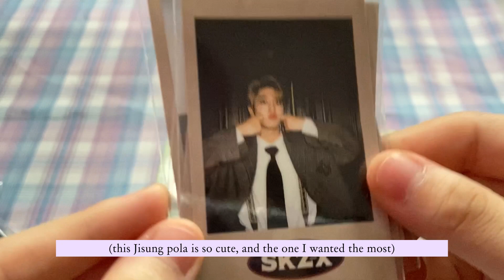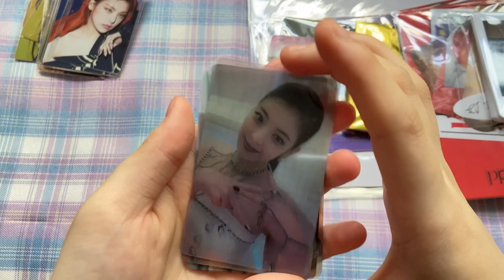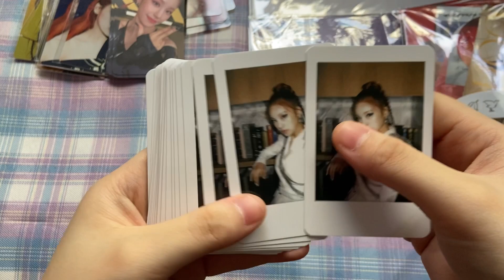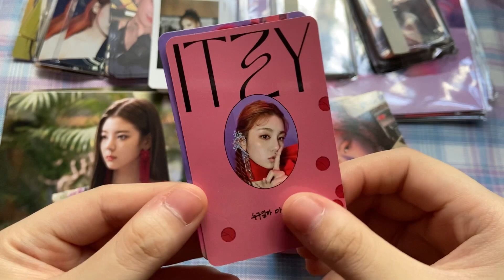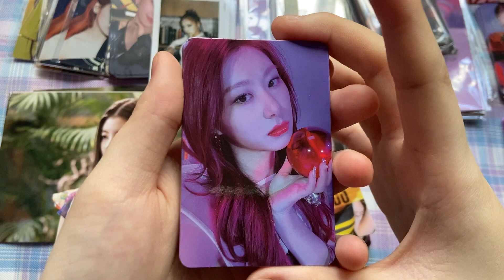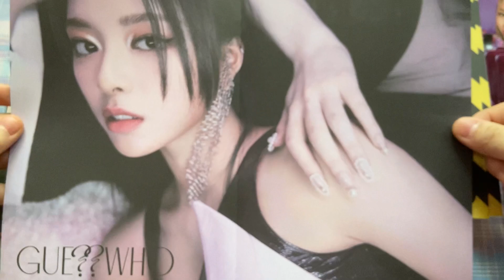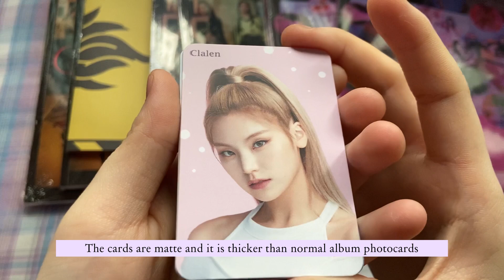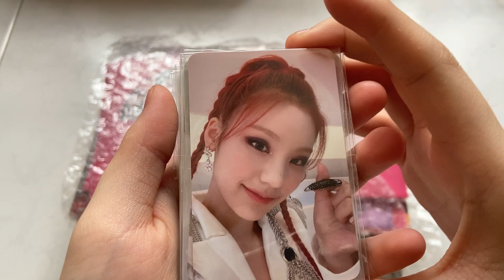✧ May Mails 🎉🥳 ITZY Guess Who albums, Clalen photocards ✧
About me!
20, she/her, +65

twitter; wonchaery
curious cat; curiouscat.qa/wonchaery

Music are not mine!